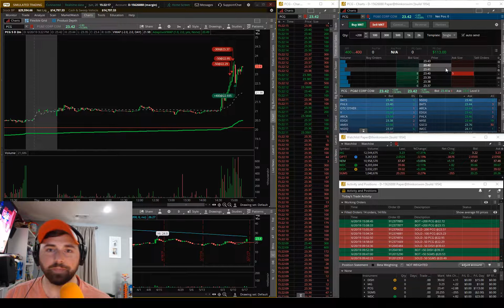Day Trading! $PCG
Quick afternoon parabolic into a short! Smash smash smash for the win!

INTENSITY Stock Watch SCANNER DISCOUNT:
) Choose between ISW 2.0 Platinum & ISW Elite! Both of which will change your trading forever!

Now with the available route option LAMPPOST! ($.004/share, ECN fee $.0025)

Sorry, not sorry about the kiddos in the background! They are a huge distraction but they are my life! This is me on my journey to financial freedom while being a Stay at home dad!

**The trades seen in these videos are in no way intended to be used as advice or guidance for your own trading. These videos are intended for an educational and entertainment purpose only. Day trading and investing in the stock market, in general, is high risk. Please do not take any comments as a direction in trading your own account.**